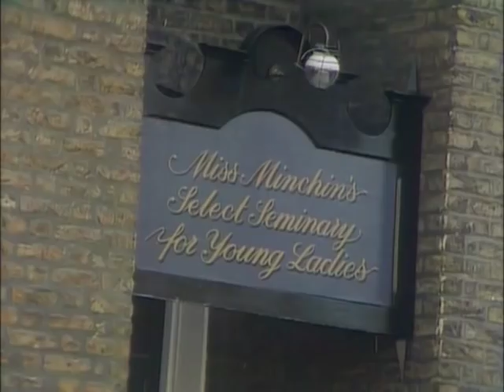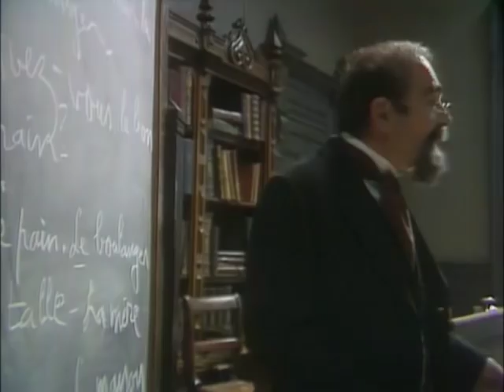A Little Princess Part 1 (1986) DVD+VHS Version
Fan-made weaved complete version. Some of these scenes are VHS quality, but only last a few seconds to 2 minutes.
There are a couple scenes I haven't even seen!

NOT DONE BY ME!